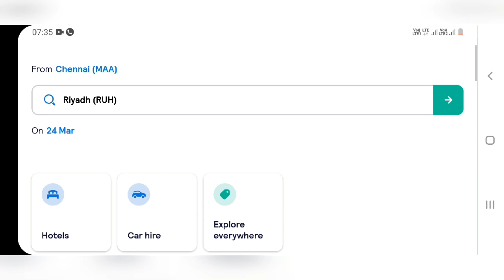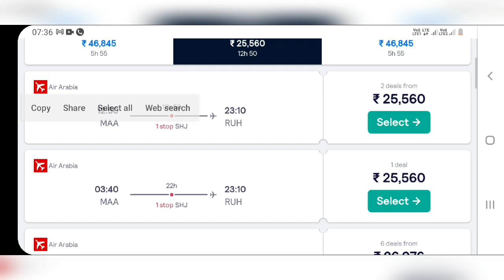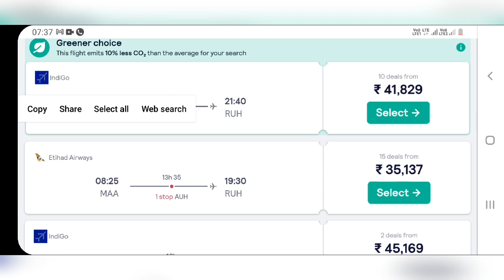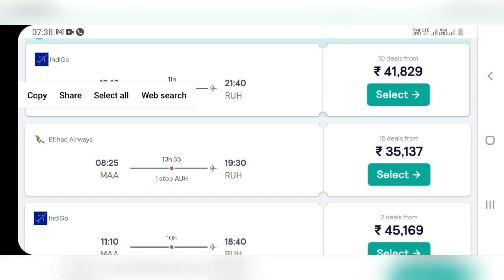Flight ticket booking from Chennai to Saudi arabia | saudi tamil news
Flight ticket booking from Chennai to Saudi arabia | saudi tamil news | tnjob academy